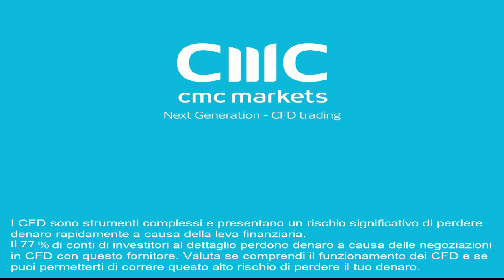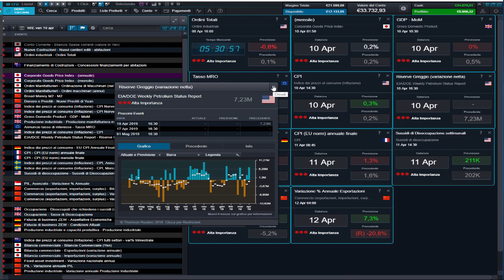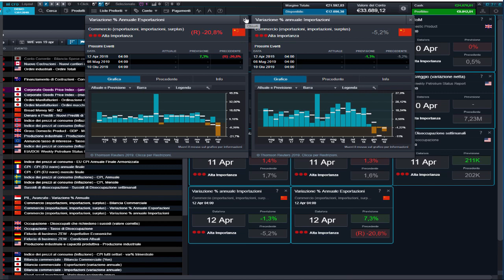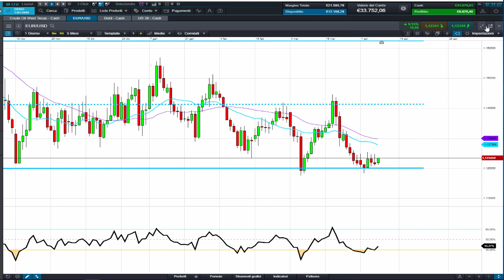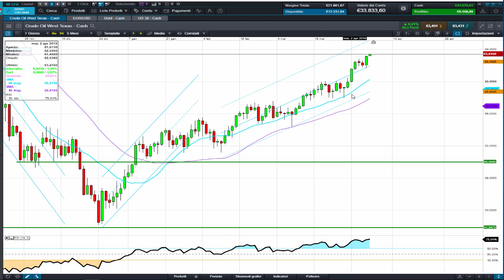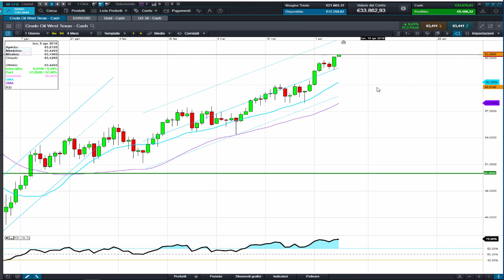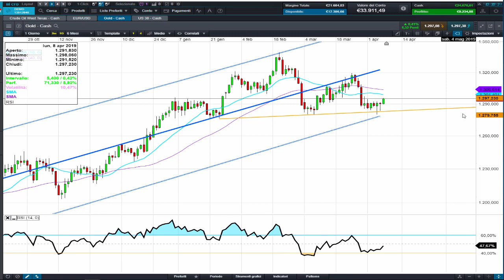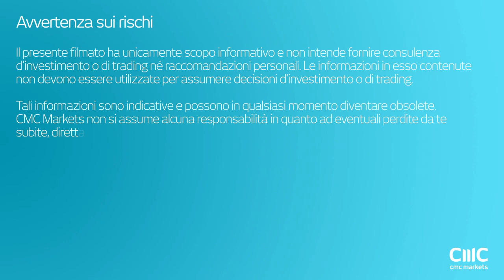Aggiornamento settimanale sui mercati 08 04 2019